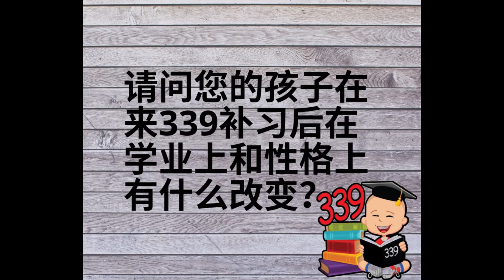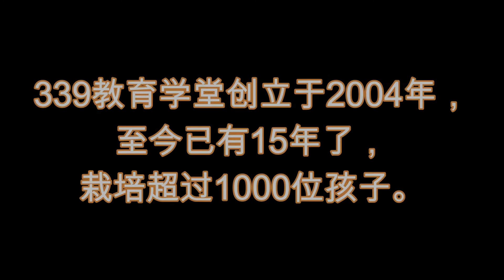339教育学堂Education--家长对339的看法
注重品格教育的学堂

小班制教学，名额有限
丰富经验的授课老师
定期与家长分析学生在课业及品格上的进展